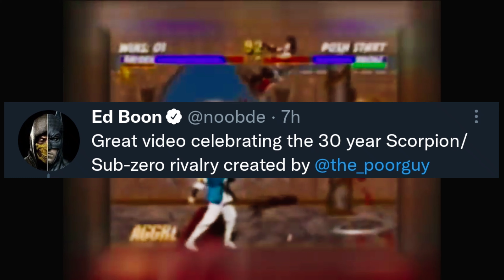Ed Boon shares a clip of The Poor Guy tribute of Scorpion vs Sub - Zero of 30 years